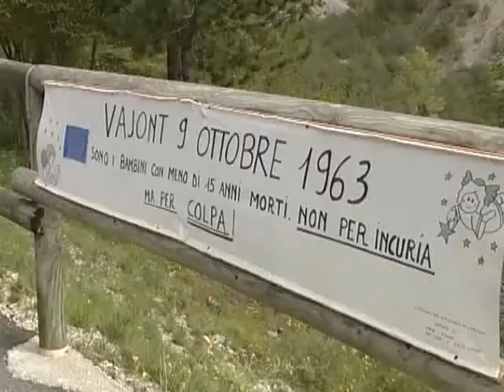BANDIERINE AL VENTO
Verso l'anniversario della tragedia del Vajont. i bambini ricordano le 470 piccole vittime con colorate bandierine